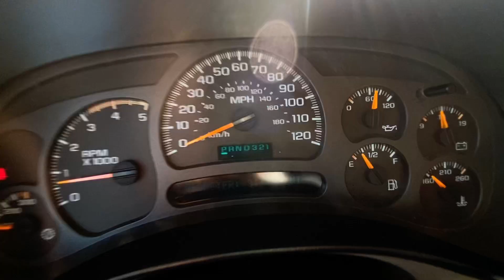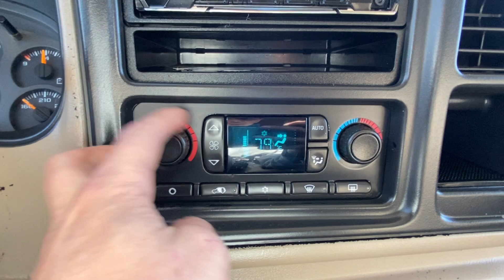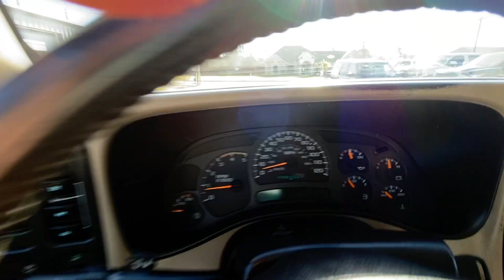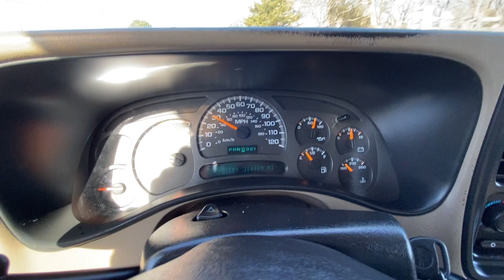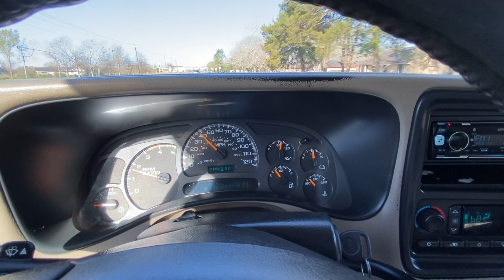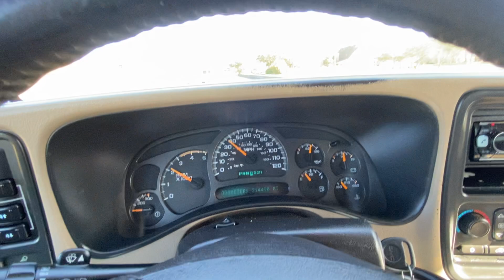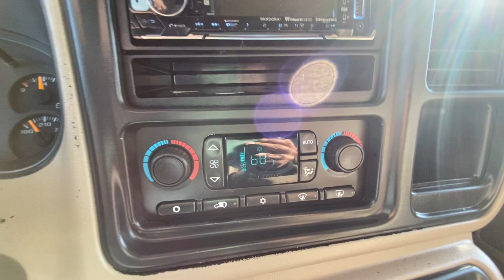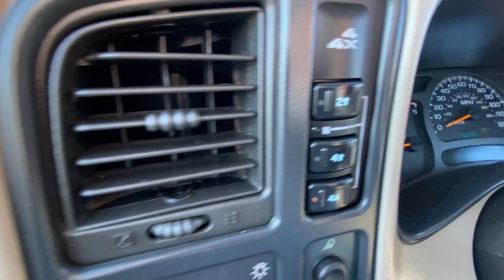2004 GMC Sierra 2500HD 6.6L 4wd (maroon) - We Ship Nationwide